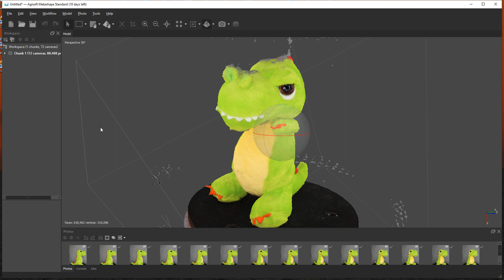Texturised 3d scan